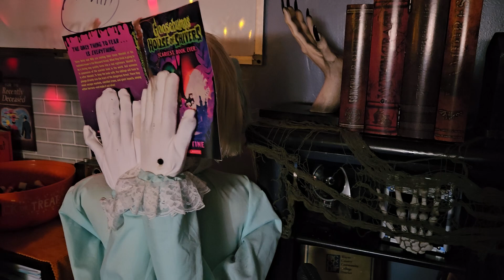2024 Haunted Library Reader